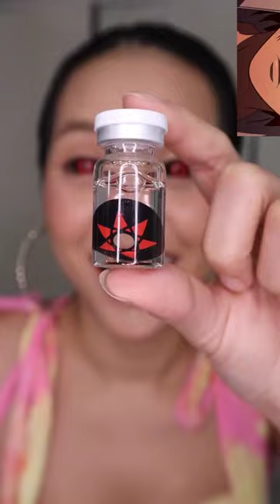đeo thử lens full tròng 22mm-UCHIHA SASUKE sclera lenses review | Mỹ Linh Makeup .